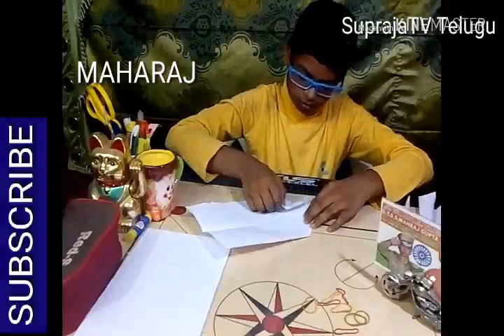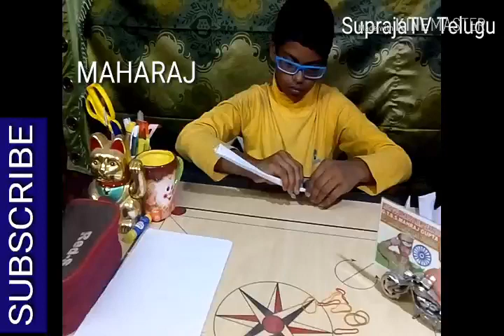SuprajaTV Telugu ROCKETS BEST OUT OF WASTE